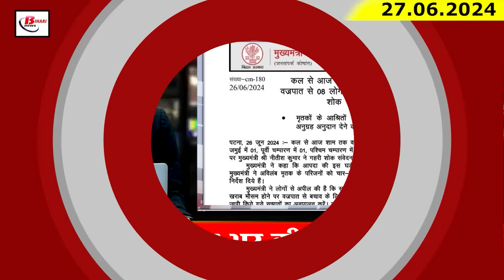Today Bihar Evening news of 27th june 2024 NEET, New criminal law bill, Bihar flood, ind vs Eng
Today Bihar Evening news of 27th  june 2024 NEET paper leak, New criminal law bill, Bihar flood, Jeevikaarjan Yojana, ind vs Eng

1. Police will be able to file chargesheet without arrest, new law will be implemented from July 1

2. CM Nitish announced to give ex-gratia of Rs 4 lakh on death due to lightning

3. Companies ready to install solar power plants under PM Kusum Yojana

4. Make Waqf properties encroachment free - Minority Welfare Minister Jama Khan

5. Nuna-Bakra river in spate due to continuous rain in Nepal

6. Education department is getting complaints related to government schools directly from toll free number

7. Chintu and Mukesh, accused in NEET paper leak case, handed over to CBI

8. Patna High Court sought reply from BSEB and BPSC

9. Jeevikaarjan Yojana will be implemented in the whole country, four agencies reached Bihar to understand the scheme

10. CBI team reached Sanjeev Mukhiya and Sikandar's house

11. SSP suspended two police station in-charges of Patna

12. Terror of cyber criminals continues in Bihar, money 15 lakhs were cheated by luring double the money

13. Bihar police took action against illegal mining

14. Tejashwi Yadav lashed out at Nitish government on increasing crime in Bihar

15. Afghanistan team could not withstand the pressure in the big match, had to face defeat by 9 wickets